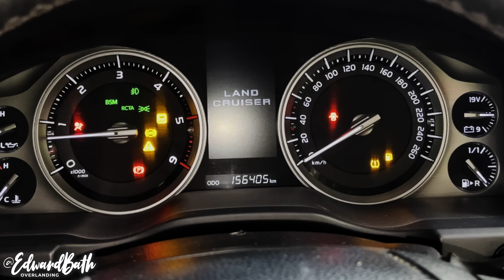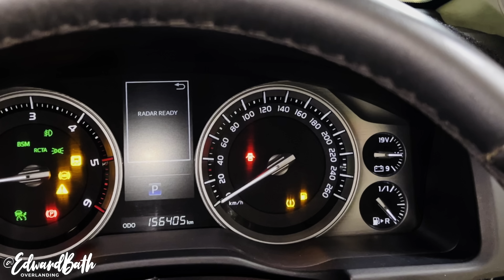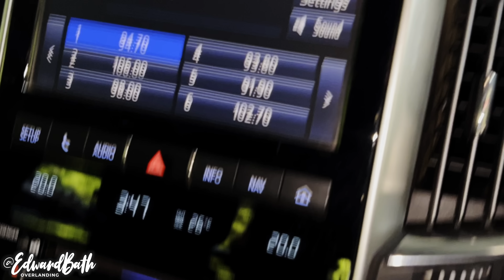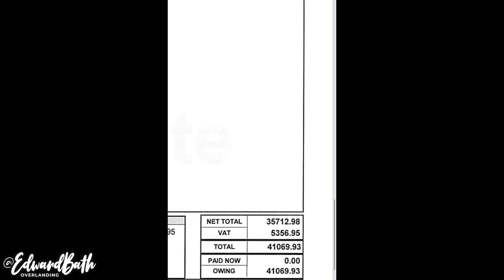WHAT HAPPENED TO THE 200 SERIES? | FULL EXPLANATION!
Any offensive comments that do not contain any constructive criticism will result in the removal of the comment and the user will be blocked from viewing the channel, come on guys LETS KEEP IT LEKKER!

In this episode I explain what happened to both the 200 Series and 100 Series.

Music

CAMERA SETUP

Canon 7D
Canon 80D

ACCESSORIES

FAVOURITE GEAR USED